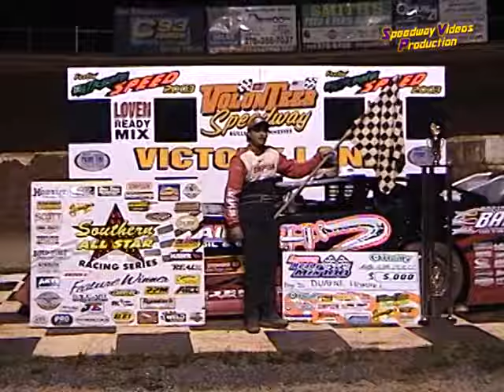Volunteer Speedway SAS 50 Lap Feature July 12 , 2003